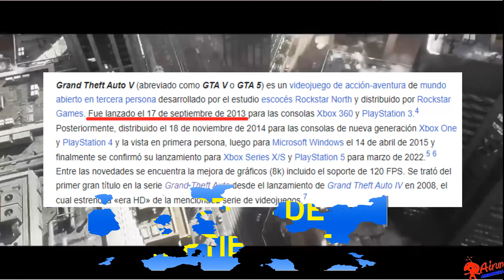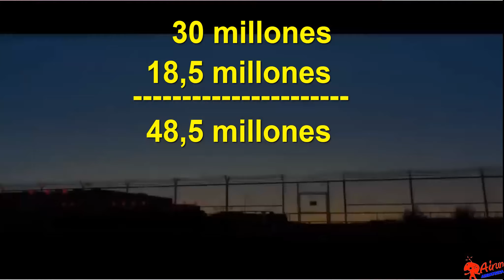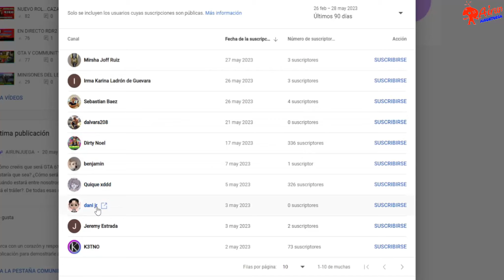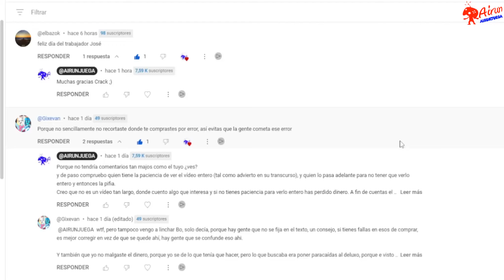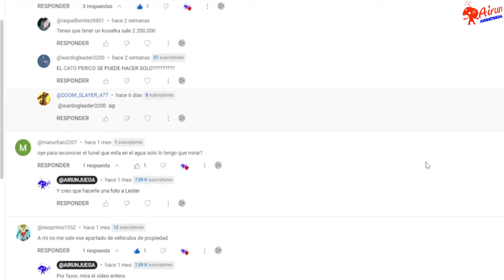HABLANDO DE GTA VI PREDICCIONES DE UN FUTUNO NO MUY LEJANO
-Ejeeeeeyyyy...Que pasa Jugones.
Bueno aquí dejo el resumen de un directo que estuvo muy emocionante y genial sobre cosas que predecimos con bastante certeza sobre GTA VI.
GTA VI: lanzamiento en PC, PS5 y Xbox Series
Lo más rumoreado en torno al lanzamiento de Grand Theft Auto VI es que será un juego exclusivo de próxima generación, por lo que entran en el saco las nuevas PS5 y Xbox Series X|S, con una probable adaptación a PC, quizás no para el mismo día, sino poco después, como sucedió con el quinto capítulo, ya en 2015.

Esto se debe a que Rockstar Games desde hace un tiempo lanza primero en consolas y después en compatibles, teniendo en este caso la duda sobre si lo hará en Steam o ya en Epic Games Store, donde se regaló durante una semana GTA V.
¿Y qué hay de la fecha? Varios rumores apuntan a 2025 como muy tarde, mientras que otros hablan de un lanzamiento para 2024. La teoría que refuerza este último marco viene de parte del reporte financiero de Take-Two tras adquirir la empresa de móviles Zynga. Al hacer referencia a las elevadas estimaciones de cara a 2024, varios analistas expertos apuntan a que esto se debe a que lanzarán un juego muy importante ese año y todo indica que sería el tan ansiado Grand Theft Auto 6...

Mientras tanto, lo único seguro es que Rockstar lanzará en 2022 la adaptación mejorada de GTA V a PS5 y Xbox Series, tal y como anunció en un evento de Sony, con Grand Theft Auto: The Trilogy - The Definitive Edition para hacer tiempo. Y eso que el lanzamiento de esa trilogía clásica no ha estado a la altura de su leyenda.

Novedades en relación a su desarrollo
Como descubrimos en abril de 2020, este Grand Theft Auto será más comedido en cuanto a su contenido e irá creciendo con el tiempo a través de actualizaciones regulares. El objetivo principal parece ser mitigar el estrés y el crunch que sufrieron los empleados del estudio con el enorme Red Dead Redemption 2.

No quiere decir que no vaya a ser un GTA de grandes dimensiones, sino que probablemente no será tan ambicioso a como lo fue su quinta entrega, con tres protagonistas y, por lo tanto, tres historias entrelazadas. Y con un un contenido que no ha parado de renovarse durante todos estos años, con ventas millonarias.

Conviene recordar, por otro lado, que Dan Houser, uno de los fundadores del estudio y guionista de la saga GTA y otras producciones de Rockstar Games, abandonó el barco el 11 de marzo de 2020, tras más de 20 años de trabajo.

El 18 de septiembre de 2022 se produjo una filtración tras un hackeo que derivó en la publicación de 90 vídeos e imágenes de GTA VI en una fase de desarrollo poco avanzada (se estima que esos materiales podrían pertenecer a una versión alfa del año 2019). Esto es todo lo que sabemos sobre el culpable del hackeo a GTA 6: detenciones, acusaciones y un gran historial delictivo.
Grand Theft Auto: Project Americas. ¿Vice City?
Una de las supuestas filtraciones más extensas tuvo lugar a inicios de 2018, donde se dejó caer que su nombre en clave sería Project Americas. Nuestro rol será el de un aspirante a narcotraficante llamado Ricardo, moviéndonos por la icónica Vice City del inolvidable Grand Theft Auto: Vice City estrenado en 2002.

Es el rumor más repetito, el regreso a Vice City como punto de partida para una nueva entrega donde se potenciaría su narrativa siguiendo un estilo similar al de series como Narcos. En este sentido, también se menciona a Max Payne 3 sobre su inmersión. Además, viajaríamos también a sudamérica, respetando su idioma.

Su ambientación nos llevaría a los años 70 y 80, experimentando cambios en esas dos décadas, no solamente en cuanto a las canciones que sonaban, sino también al aspecto de los edificios, los vehículos... Y como curiosidad, se menciona a un joven Martin Madrazo, a quién vimos en GTA V como líder de un cartel mexicano.

Algo parecido viene de otro filtrador desde Twitter, reincidiendo en que a Rockstar le gustó la Brasil de Max Payne 3 y que el prólogo de GTA 6 nos llevaría hasta ahí, pero en el año 2003, para presenciar la muerte de los padres de los protagonistas a cargo de los cárteles, trasladando la acción después al futuro, con esos niños ya de adultos en busca de venganza. Y ojo, que supuestamente habrá elementos destructivos en el mapa y se irá modificando en base a la historia. Eso suena bien.

Por otro lado, hemos visto cómo recientemente se filtraba en 4chan un fragmento muy pequeño de su mapa, con dos islas prácticamente unidas. No sabremos si acabará formando parte del juego, pero no conviene olvidar que de Red Dead Redemption 2 se filtró su mapa antes de su lanzamiento... Todo es p